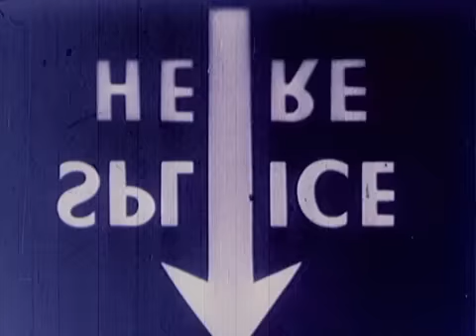The Spielberg Jewish Film Archive - An End to Their Waiting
Name:  An End to Their Waiting
Year:  1979
Duration:  00:11:00
Language:  English

Abstract:  Yitzchak and Ofira Navon meet residents of the Hatikva Quarter in Tel Aviv and witness their poverty.

שם:  שלא יחכו עוד
שנה:  1979
אורך:  00:11:00
שפה:  אנגלית

תקציר:  ביקורם של נשיא המדינה יצחק נבון ורעייתו אופירה בשכונת התקווה בתל אביב, מפגש עם התושבים וסקירת מצבם החברתי והכלכלי שם, מתוך כוונה לשפרו על ידי גיוס תרומות.